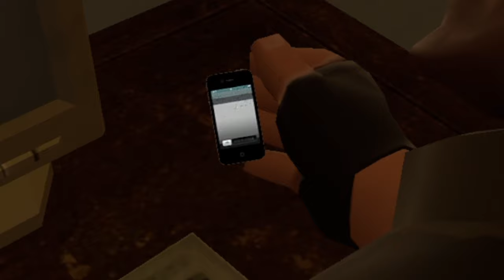Zelda: Tears of the Kingdom is comedy GOLD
This little indie game recently came out and I thought I would give it a spotlight. Its about a very sleepy quiet kid named Link who takes a BIG nap in a cave only to wake up with an amputated arm. Then a crazy ghost scientist attaches a cybernetic arm that lets him go into creative mode and spawn stuff in. Oh and theirs a giant female lizard that you have the hots for.

Instead of saving the world I chose to torture koroks with my dog gambit 5:51

Chapters:
0:00 - Tears of the Kingdom
1:32 - Minecarts
3:07 - Cooking is my passion
4:02 - GOTY
5:01 - Freedom bus
5:52 - Gambit
6:50 - The Dark Korok Rises
11:47 - Surprise guest?!
12:33 - Outro